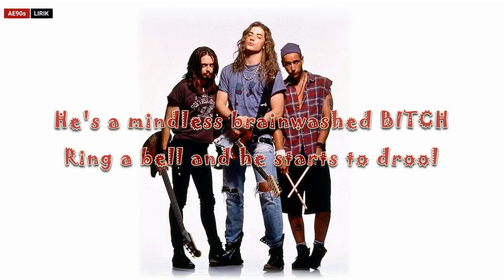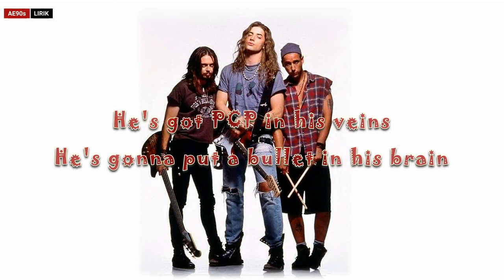The Lone Rangers - Degenerated (Lyrics) Brendan Fraser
Airheads is a 1994 American comedy film written by Rich Wilkes, directed by Michael Lehmann, and starring Brendan Fraser, Steve Buscemi, Adam Sandler, Chris Farley, Ernie Hudson, Michael McKean, Judd Nelson, Michael Richards, Amy Locane and Joe Mantegna. It tells the story of a band of loser musicians who stage a hijacking of a radio station in order to get airplay for their demo recording.

Song :  Degenerated
Artist : The Lone Rangers
Album : Airheads (Soundtrack)
Year : 1994